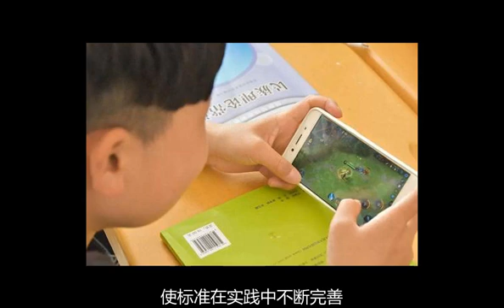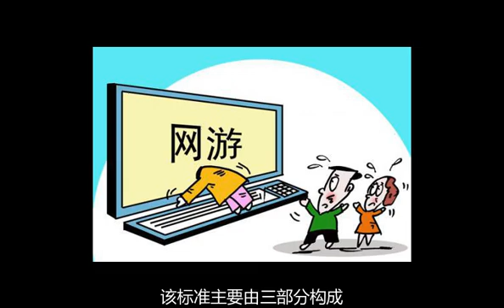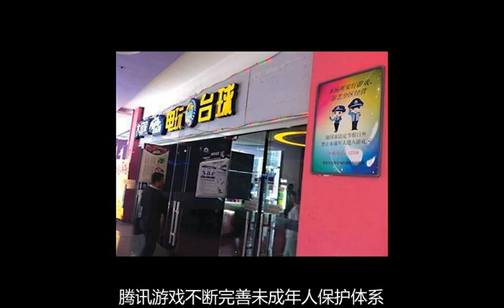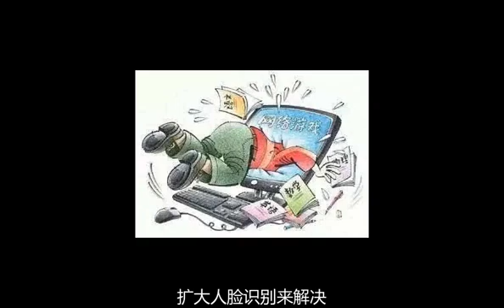建议未成年人网游每30分钟刷一次脸